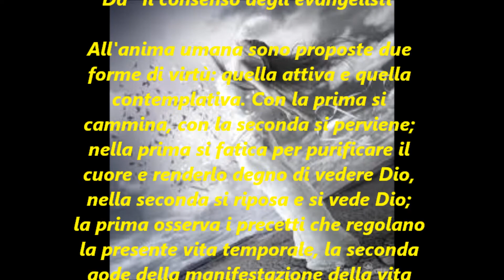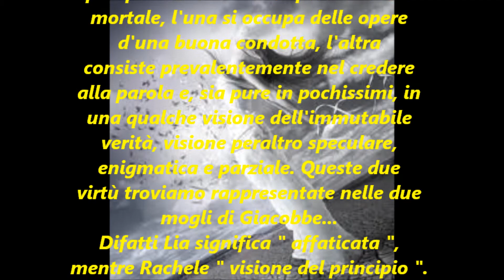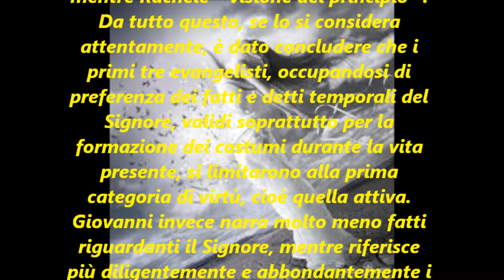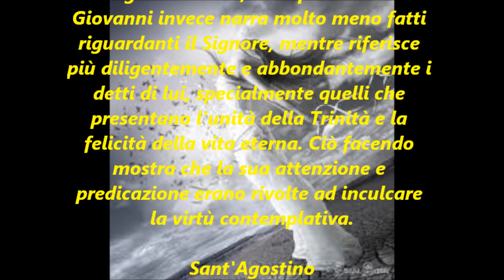Vita attiva e contemplativa - Sant'Agostino